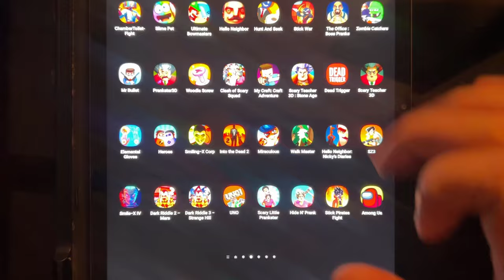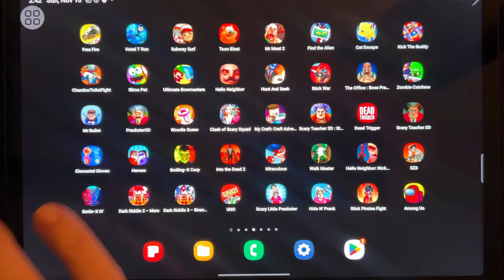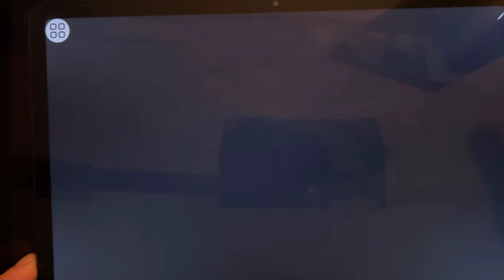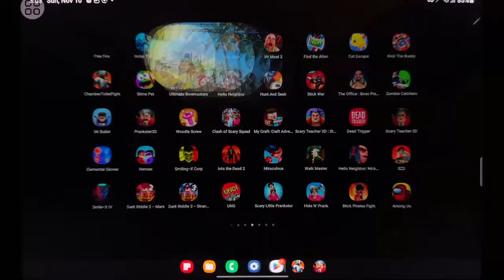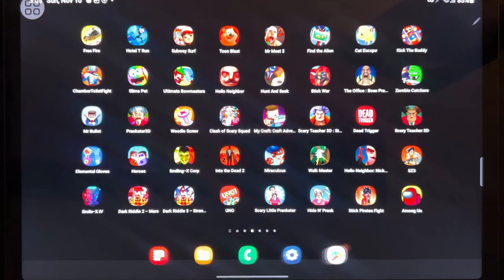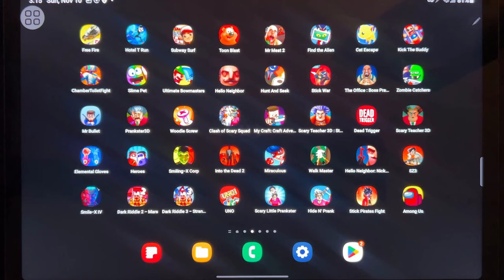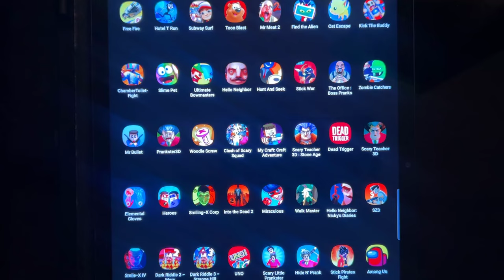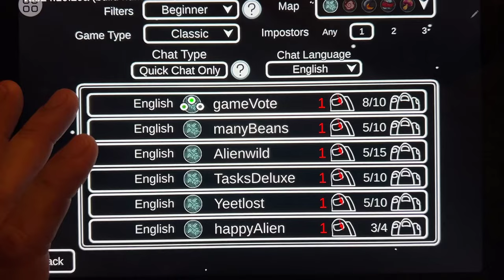Games: Free Fire, Hotel T Run, Subway Surf, Mr Meat 2, Find The Alien, Kick The Buddy...